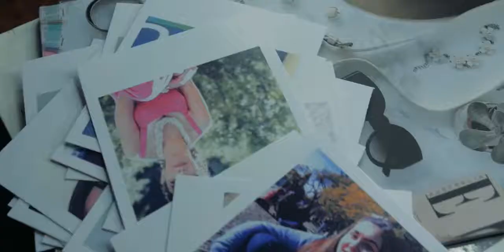Boda en Hotel Colonial San Nicolas Final de Fiesta Vicky y Lean